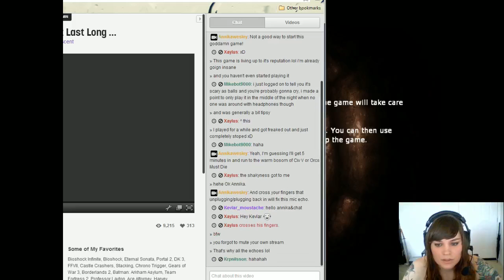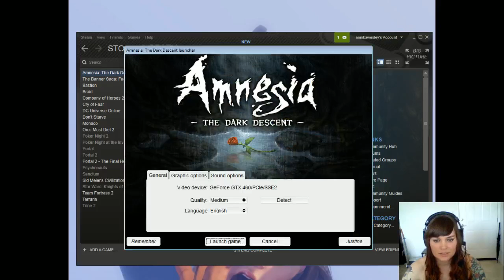Amnesia Possesses My Hardware pt I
For those who ask if I've tried Amnesia--my hardware literally rejected it.